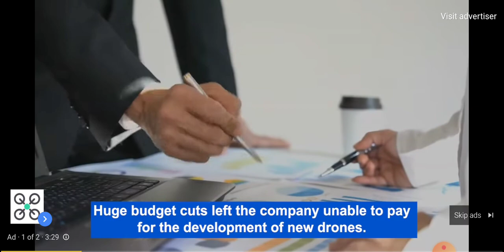quadair drone ad